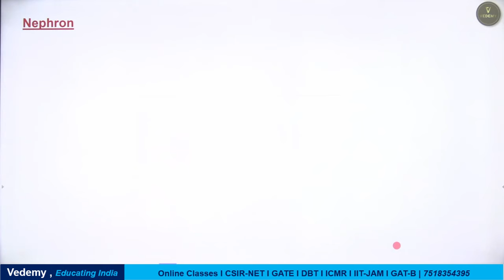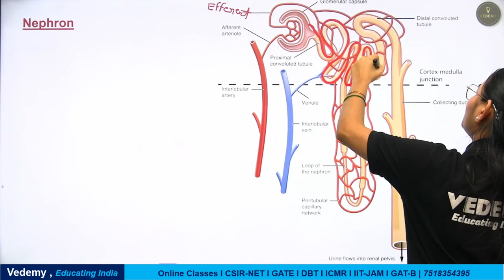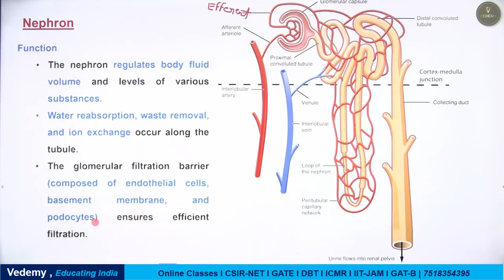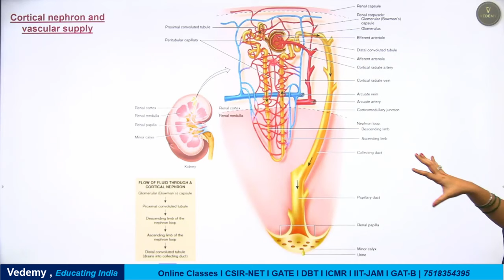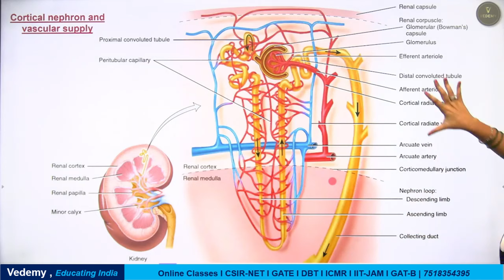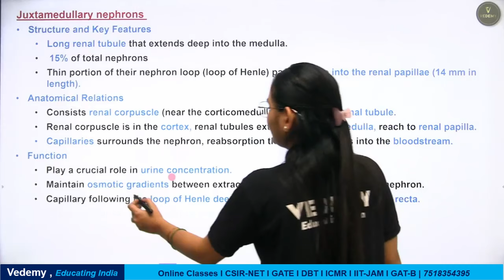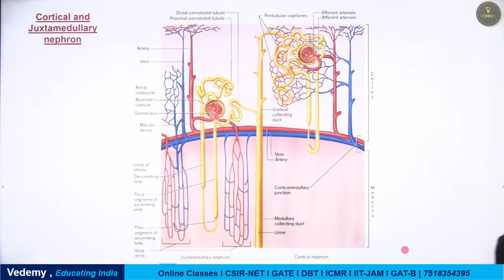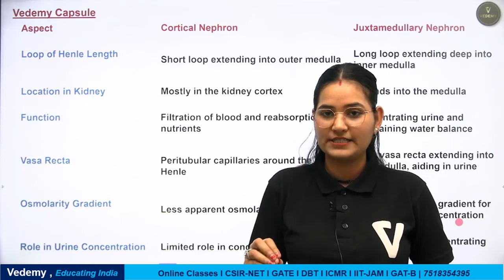Excretory System-2 | Animal Physiology | Dr. Ravina | CSIR | GATE | DBT | ICMR | CUET-PG | IIT JAM